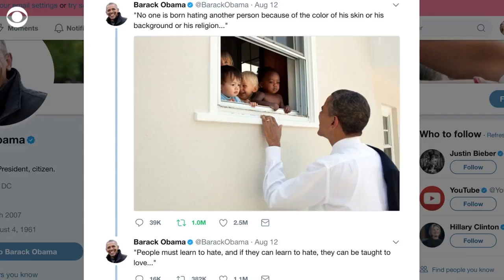Former President Obama breaks a Twitter record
"No one is born hating another person because of the color of his skin or his background or his religion.." Barack Obama has broken a Twitter record with the most liked tweet of all time.